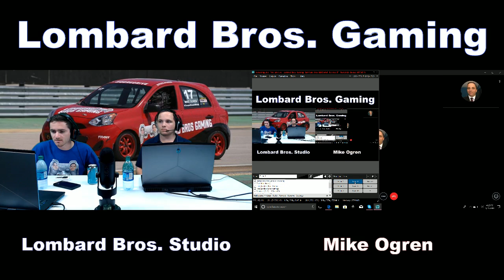Lombard Bros. Talk Show! - Episode 81 with Mike Ogren